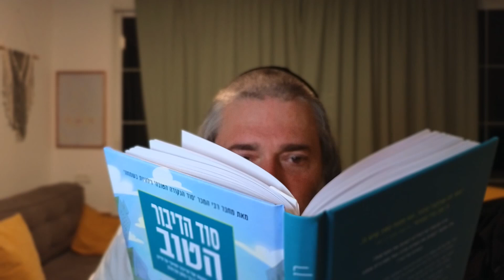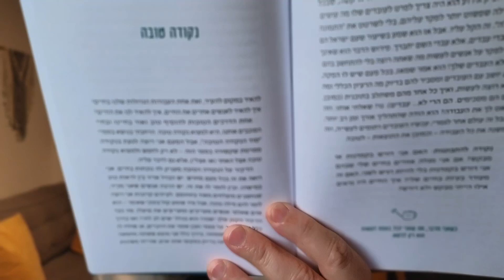סוד הדיבור הטוב מפגש 7 - סוד הברכה, טוב להודות, רק לבקש והנקודה הטובה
בואו ללמוד עם רן!! להצטרף למועדון הלימוד